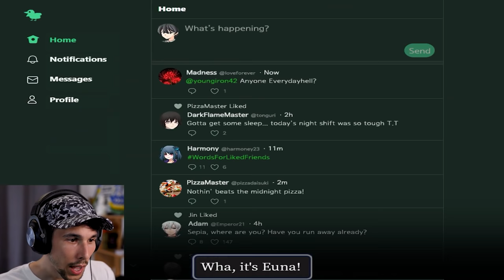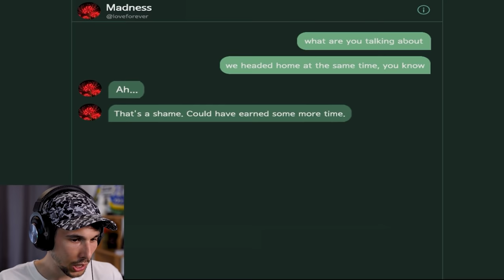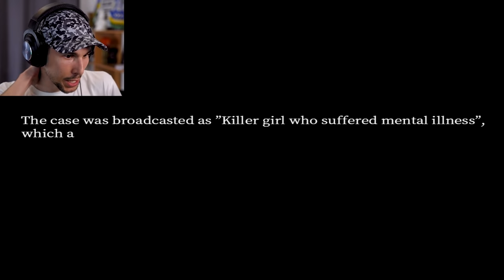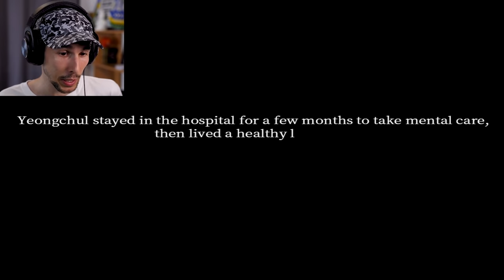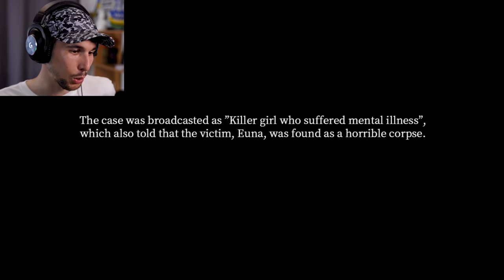HAI 8 MINUTI PRIMA CHE LA TUA EX RAGAZZA TI FACCIA FUORI!! | Alone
SOPRAVVIVI!